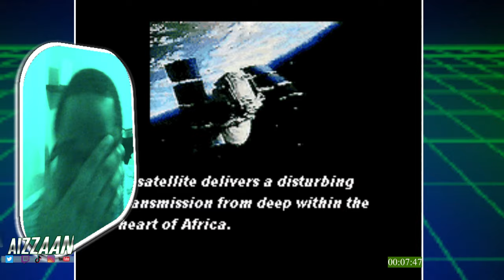Congo: The Secret of Zinj - Super Nintendo Entertainment System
The movie, the game is always a scary prospect but I've played a few decent ones lately. Let's see what kind of jungles this takes us to. Go in with low expectations my friends.